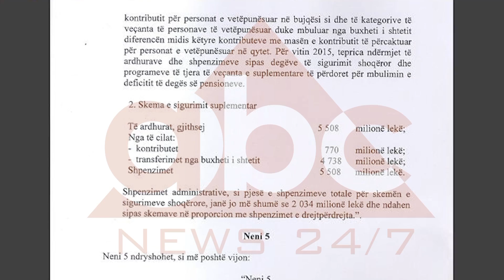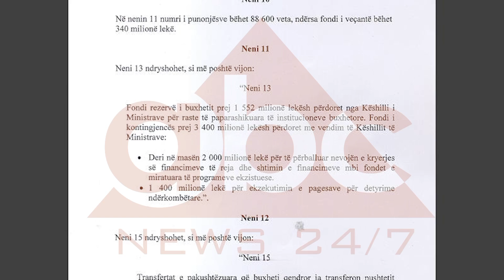RISHIKIMI I BUXHETIT ABC NEWS